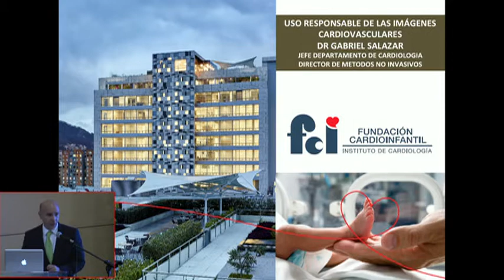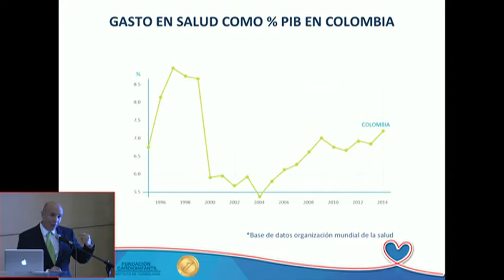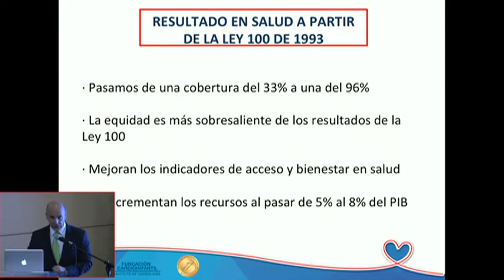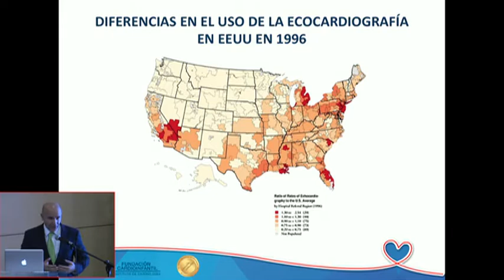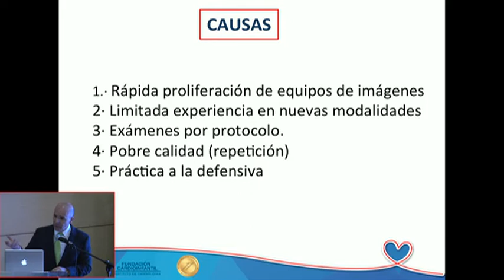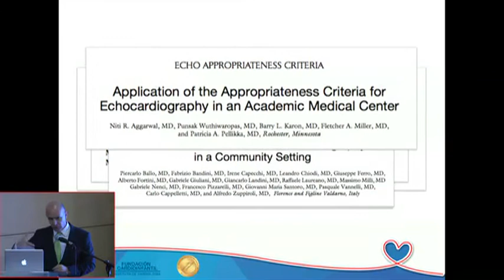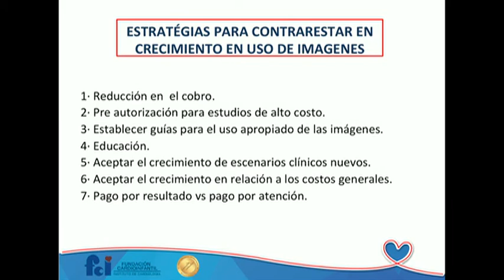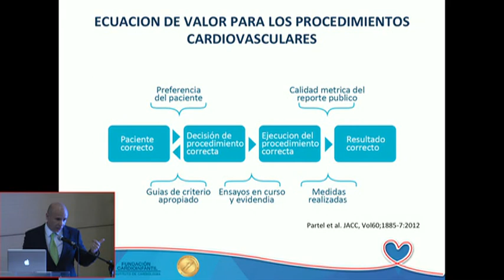1er. Simposio de Imágenes Cardiovasculares - Dr. Gabriel Salazar MD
Charla: Uso responsable de las imágenes cardiovasculares